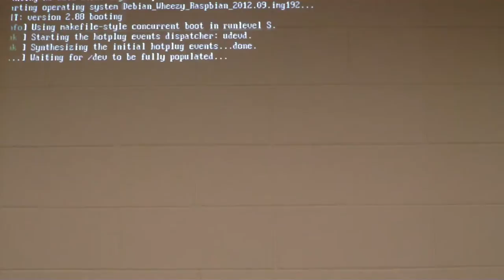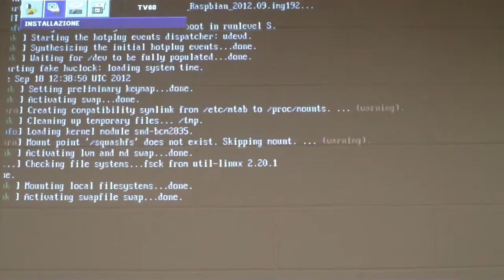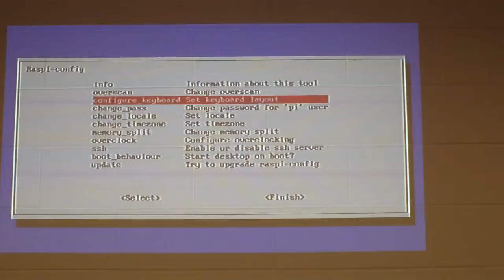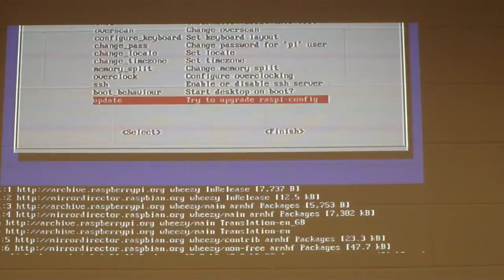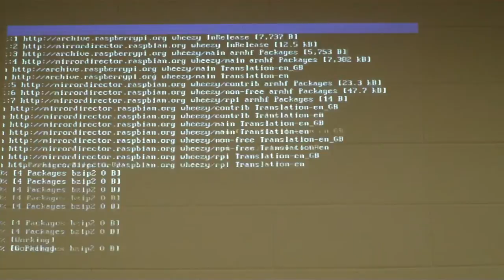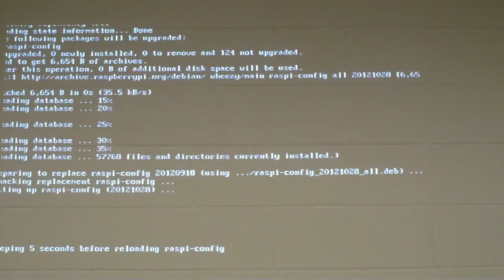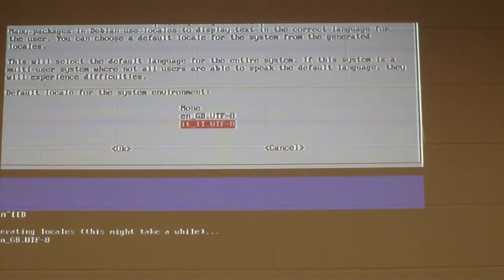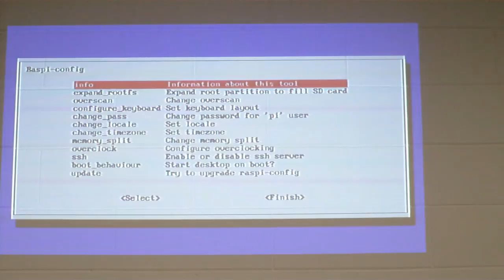Raspberry Pi - start 3/5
raspPi_03_MAH00237.MP4